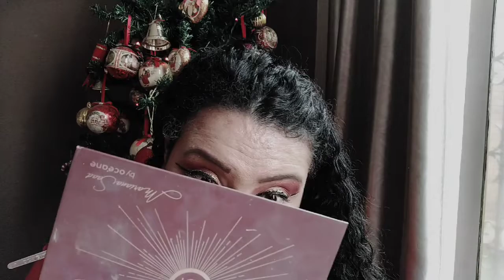Make de Natal 2021 🌵🎄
Oooi meus 🌵🌵🌵, hoje eu trouxe para vocês nossa tradicional Make de Natal. Vocês pediram e está aqui, então valorizem a blogueira de vocês 😂❤️